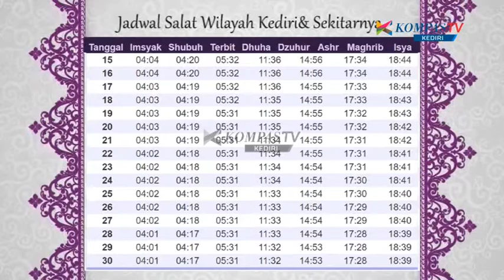KOMPAS KEDIRI EPS 30 SEG 3